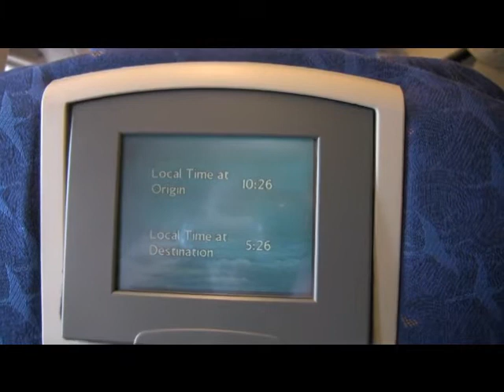British Airways 777 LHR To EWR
I flew from Heathrow on the second day of the first round of strikes by British Airways Cabin crew which is why when you hear the cabin announcment, there was only a limited bar available and no duty free. Nearly all of our cabin crew were either Captains or First Officers as well which made the flight more interesting!